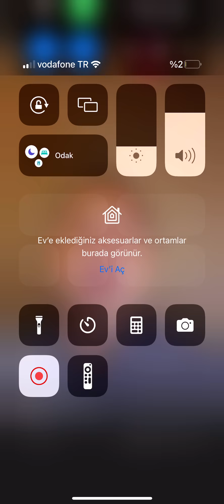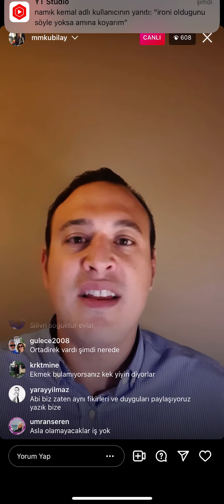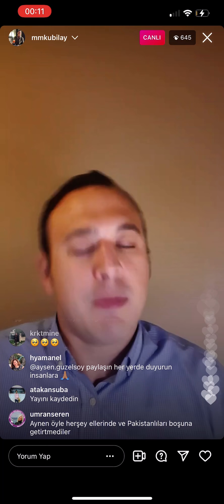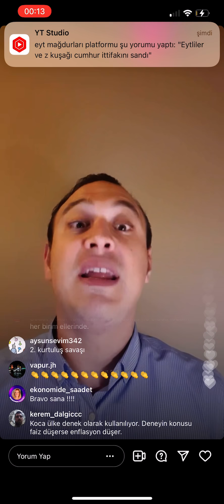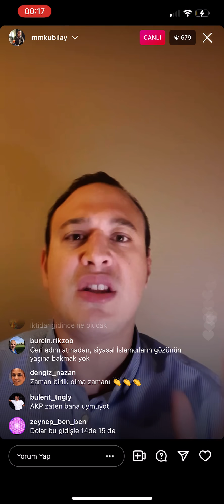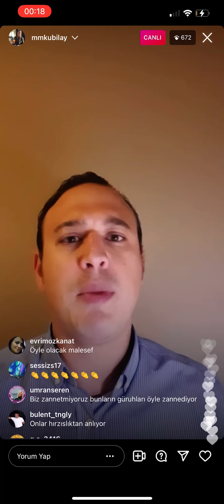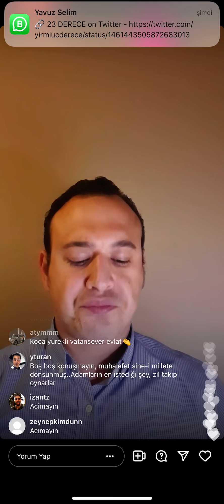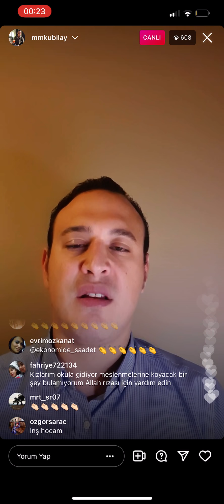Ünlü Ekonomist Murat KUBİLAY'dan Unutulmayacak Çıkış: 18 Kasım Vatana İhanettir!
Ekonomist Dr. Murat Kubilay 19 Kasım 2021 tarihinde bireysel Instagram hesabında gerçekleştirdiği canlı yayında 18 Kasım Merkez Bankası kararını, AKP yönetimini ve yanlışlarını dert bir dille eleştirerek artık daha sert olacağını ifade etti. Kubilay ayrıca 128 Milyar Doları kaybettirenleri teker teker dava açıp cezaevine göndereceklerini de aktardı.